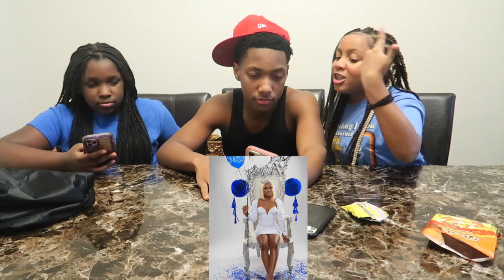JAY SHOOTS HIS SHOT/HE APOLOGIZED👀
Sisters dare brother to ask the girls of their choice out just to see if he could.